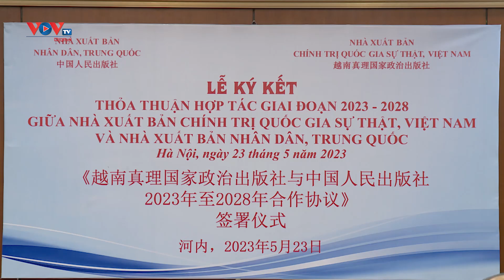Cuốn sách "Tập Cận Bình kể chuyện" (Tập 2) sẽ được xuất bản tại Việt Nam | VOV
Theo thỏa thuận thời gian tới 2 bên sẽ phối hợp xây dựng cơ chế giao lưu, tư vấn xuất bản hình thành diễn đàn giao lưu xuất bản Việt Nam - Trung Quốc, thiết lập cơ chế dịch vụ đại diện bản quyền, xây dựng cơ chế ủy thác bồi dưỡng đào tạo cán bộ chuyên môn cho nhau, hình thành cơ chế dịch vụ cùng có lợi.